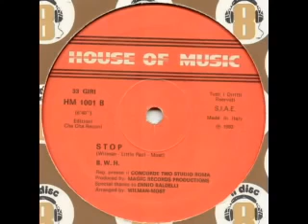B W H Stop 1983